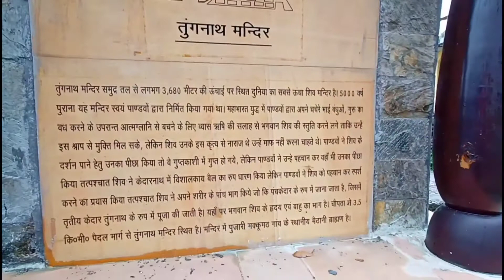Tungnath Trek Vlog Tungnath Latest Vlog | Tungnath Best Vlog 2021 | Garhwali pahadi